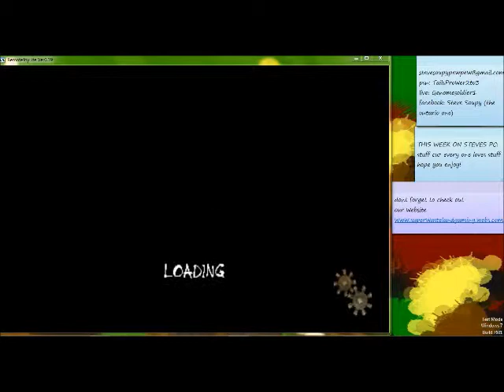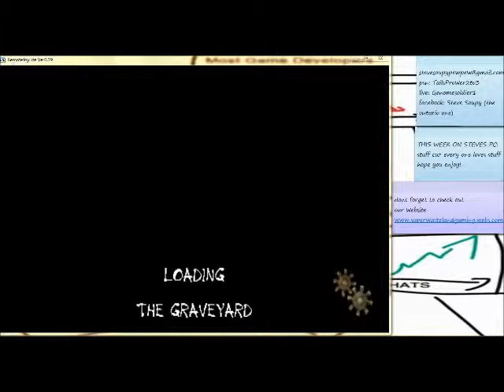steve's pc psp ep1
Steve's pc first episode. I play Medievil Ressurection on remote joy lite. And these are the first superwastelandgaming videos to be created by Steve Soupy